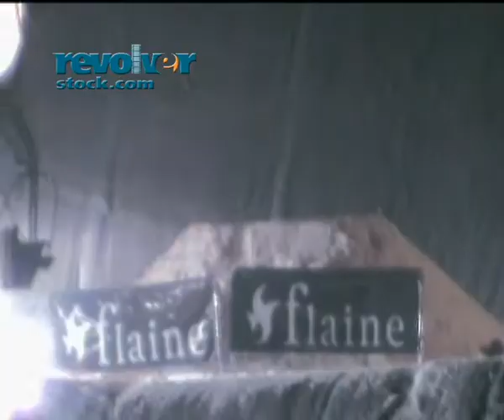Snow Bored Dreams - Extreme sports video - 2mins 17Sec